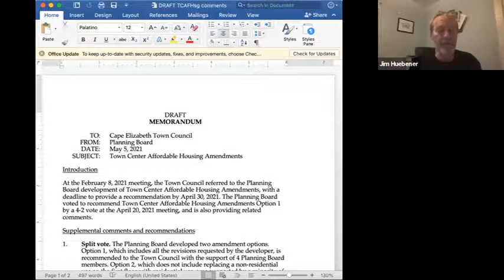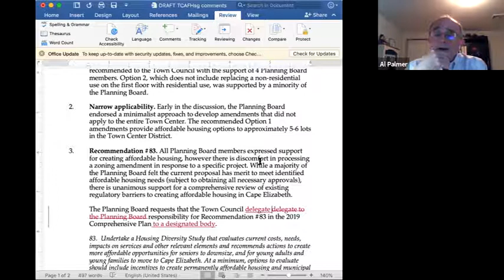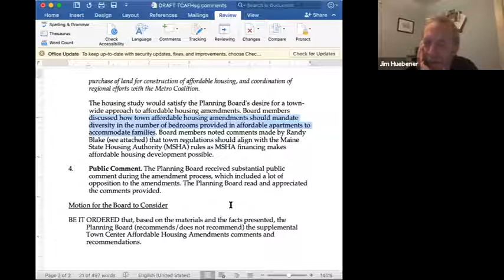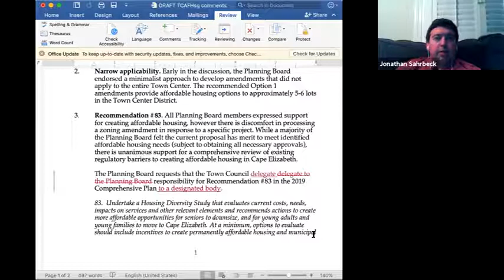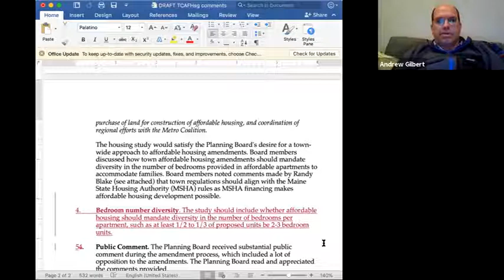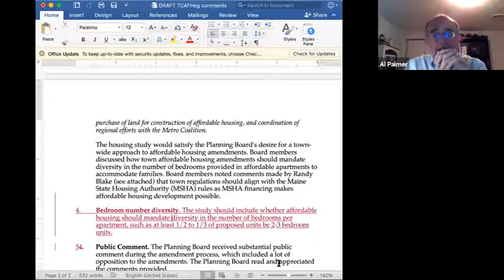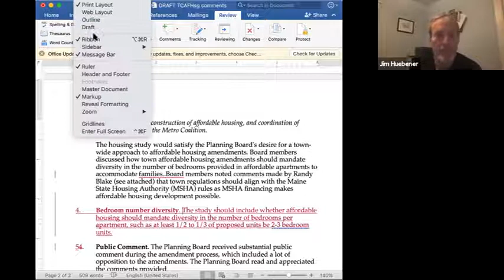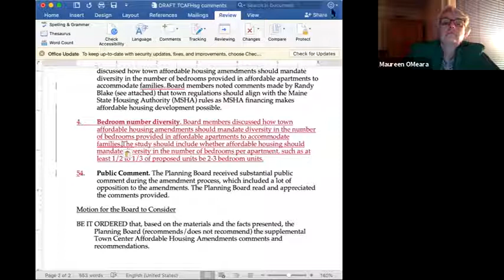Planning Board Special Meeting 05/04/2021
Cape Elizabeth Planning Board Special Meeting
Tuesday, May 4, 2021
7:00 p.m.